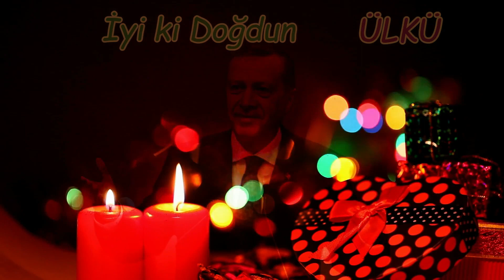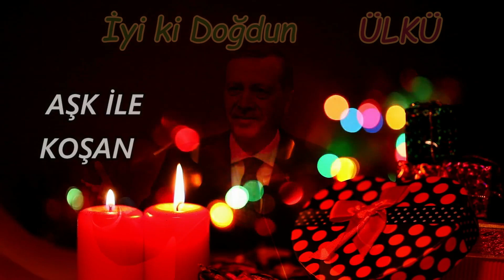İyi ki Doğdun ÜLKÜ | Recep Tayyip Erdoğan REMİX - İsme Özel Doğum Günü Şarkısı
İyi ki doğdun Ülkü, İsme özel doğum günü şarkısı sizlerle, Doğum günün kutlu olsun Ülkü
Recep Tayyip Erdoğan sesinden, Ülkü isimli dostlarımızın ismine özel doğum günü şarkısı sizlerle.